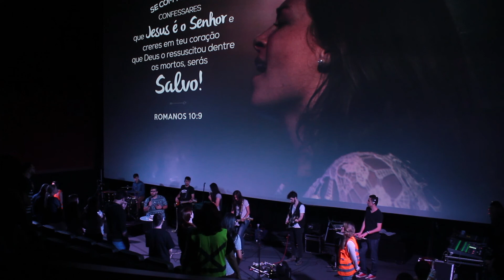Na cruz não há medo // Otto Tomas | 09/08/15